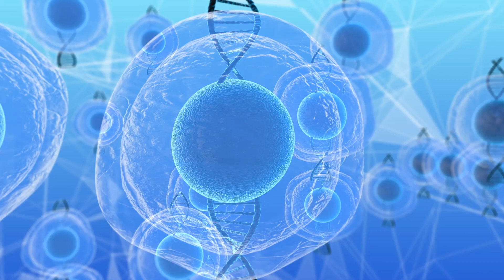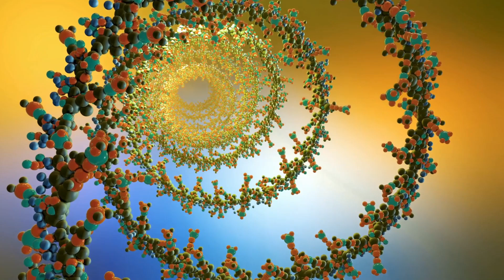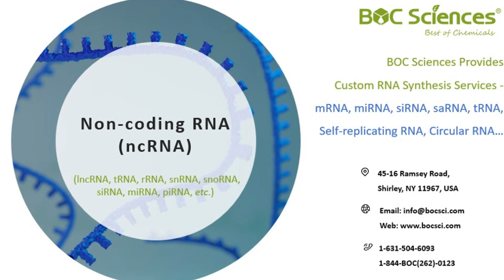What is Non-coding RNA (ncRNA) ?- lncRNA, tRNA, rRNA, snRNA, snoRNA, siRNA, miRNA, piRNA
Non-coding RNA (ncRNA) refers to a class of RNA molecules that are not translated into proteins but play crucial roles in various biological processes, including gene expression regulation, epigenetic modifications, cell differentiation, and disease development. With the advancement of ncRNA research, its potential in disease diagnosis, drug development, and gene therapy has become increasingly evident. BOC Sciences is dedicated to providing comprehensive RNA research services for global scientists and biopharmaceutical companies, including custom synthesis of siRNA, miRNA, mRNA, and sgRNA, nucleic acid modifications, delivery material development, and RNA-related analytical solutions, driving forward the frontier of RNA science and its applications.